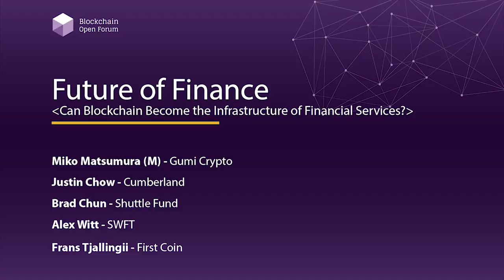[2018 블록체인 오픈포럼] Future of Finance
2018 블록체인 오픈포럼 - Future of Finance

Miko Matsumura (M) - Gumi Crypto

Justin Chow - Cumberland

Brad Chun - Shuttle Fund

Alex Witt - SWFT

Frans Tjallingii - First coin